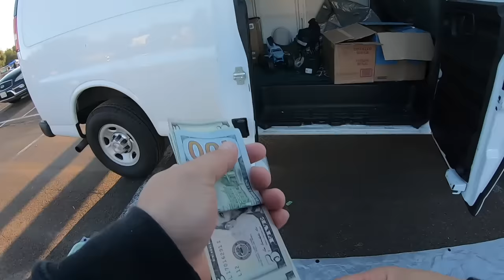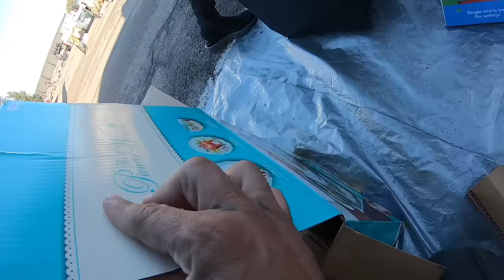DIA DE SWAPMEET EP.102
PÁGINAS OFICIALES